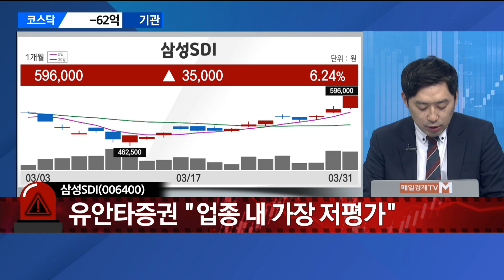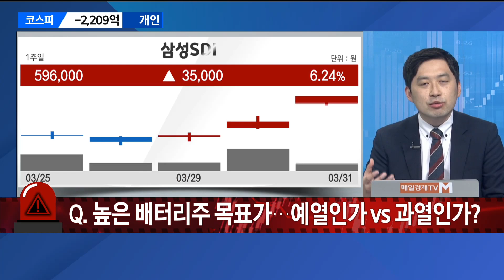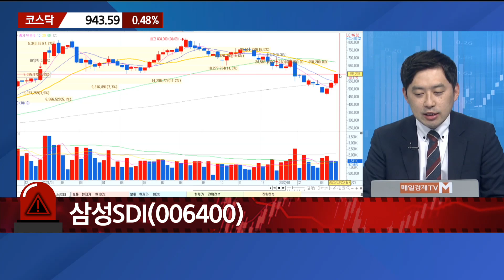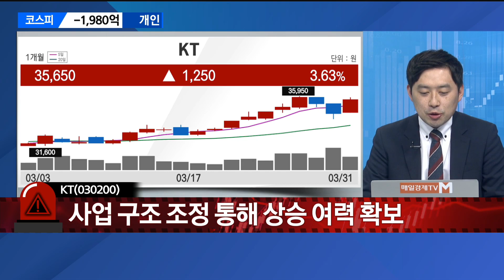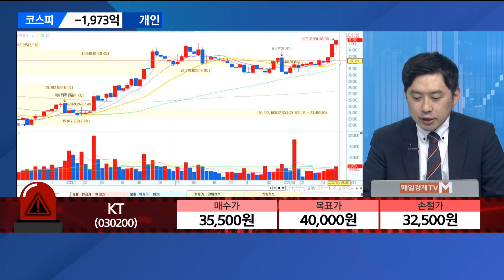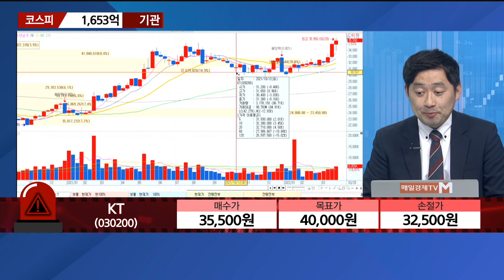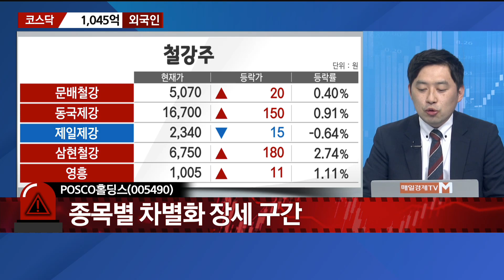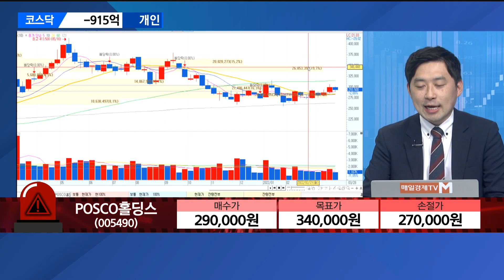[긴급진단] 삼성SDI·KT·POSCO홀딩스 / 매일경제TV / 손열호 복투연구소 팀장